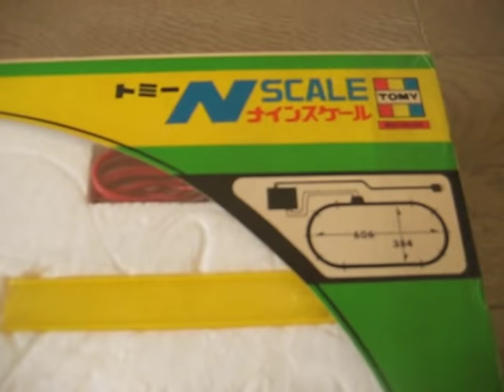旧トミー ナインスケール DD13 貨物列車セット NゲージsetB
旧トミーのDD13 貨物列車セットです。
製造は香港、DD13のパーツが幾つか紛失しておりますが、今でも元気に走り回っております。